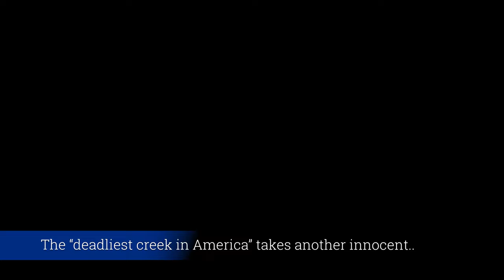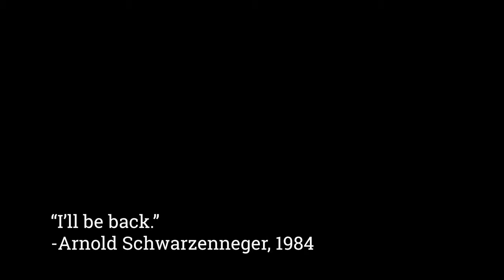Butler Area Park Tour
a bit of Moraine State Park, McConnell's Mill, and Alameda Park.   Along with a lot of sadness...